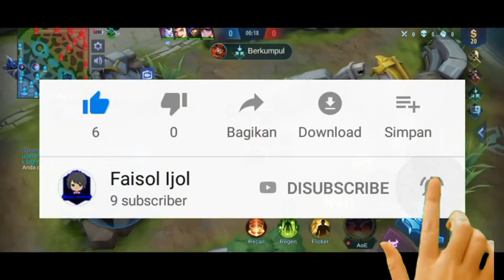Banteng terkuat di mobile legends || barbar bersama aldous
Tank terkuat di mobile legenda bang bang Minotour